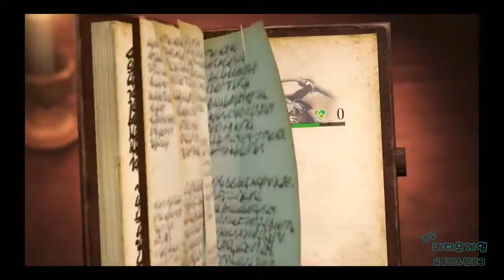[김군] PS4 진격의 거인 2 : 제1장 제4화-포효 (Attack on Titan 2)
제1장 제4화-포효 (Attack on Titan 2)